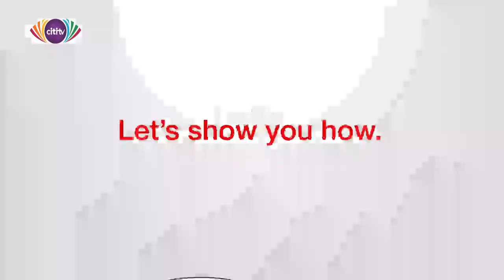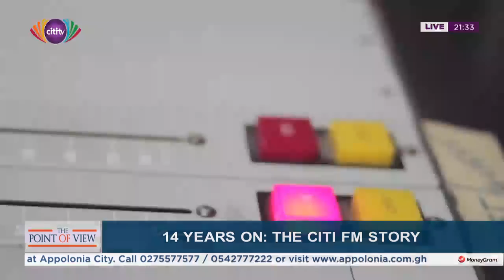Point of View - 14 years of relevant radio excellence with Citi FM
Managing Director of Citi FM/Citi TV as well Broadcast Journalist Paul Adom-Otchere were Bernard Avle's guest on this edition of PointofView.

They tell the Citi FM story as the station commemorates 14 years of broadcasting.